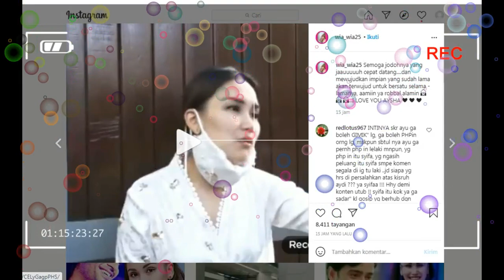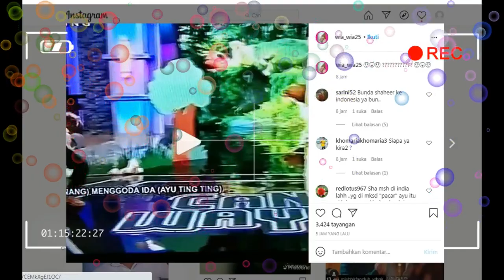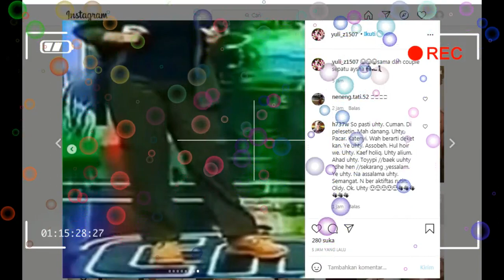TERUNGKAP ,,,ternya ini pacar AYU TINGTING yang mengantar tadi malam ke canda wayang